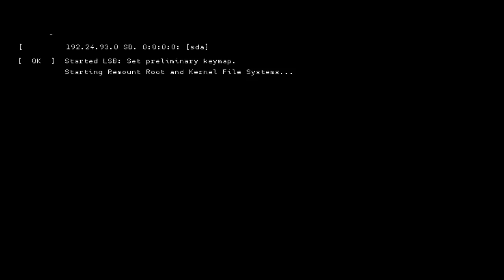Watch Dogs 2 - Hack Everything E3 2016 Trailer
Initial release date: November 15, 2016
Series: Watch Dogs
Developer: Ubisoft Montreal
Writer: Lucien Soulban
Publisher: Ubisoft
Platforms: PlayStation 4, Xbox One, Microsoft Windows
Description: Following Chicago, San Francisco becomes the next city to install the ctOS surveillance system, (the Central Operating System), which connects everyone with everything. The game features a new protagonist named Marcus Holloway (Ruffin Prentiss), a young and intelligent hacker from Oakland, California. He was wrongly framed for a crime he did not commit when he was still a child by the upgraded ctOS system, ctOS 2.0, which connects his personal information to the crime. Realizing the system brings harm to the innocent citizens of San Francisco, he decides to work with the hacking group DedSec to take down the city's ctOS 2.0, and Blume, the creator of the ctOS system.